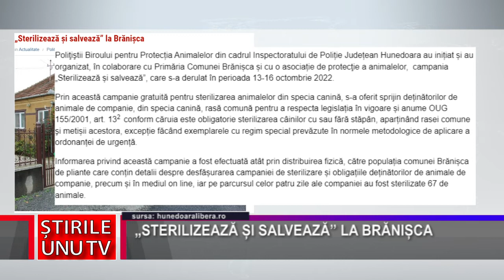„STERILIZEAZĂ ȘI SALVEAZĂ” LA BRĂNIȘCA